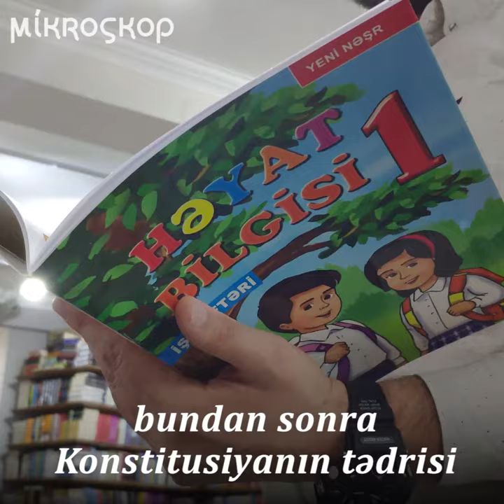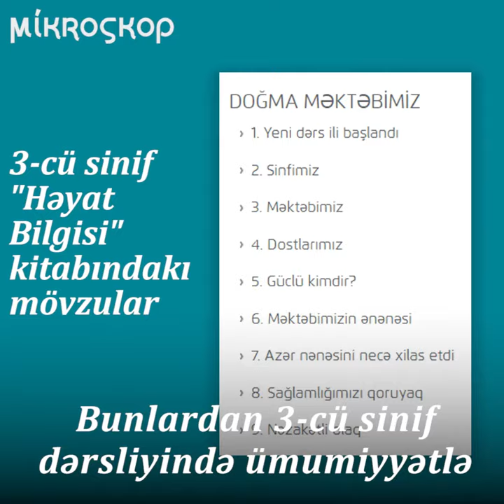Azərbaycan təhsili şagirdlərə öz hüquqları barədə nə öyrədə bilir?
İnsan hüquqları günü ilə bağlı hazırladığımız bu videoda orta məktəb şagirdlərinə öz hüquq və azadlıqları barədə nə öyrədildiyindən danışmışıq. Diqqət spoiler: 9-cu sinifə qədər keçilən "Həyat bilgisi" fənnində demək olar ki, heç nə yoxdur.